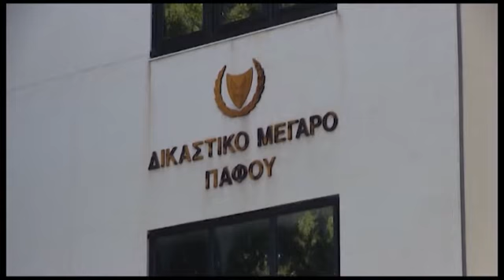Έκλεψαν μηχανέλαια €15.000 από πρατήριο στην Τίμη